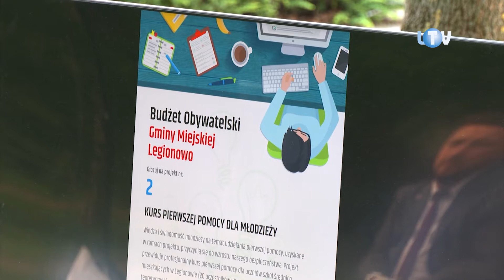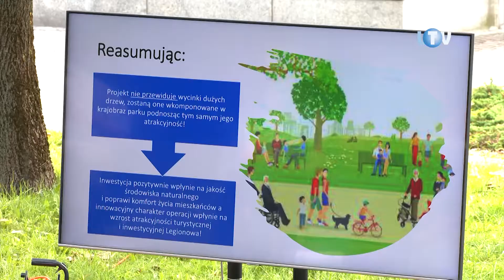Projekty na językach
Po dokonaniu formalności związanych z rejestracją projektów do legionowskiego budżetu obywatelskiego, przyszedł czas na kolejny etap. We wtorek, tuż przed rozpoczęciem głosowania, zorganizowano publiczną prezentację wszystkich dwunastu projektów, połączoną z dotyczącą ich dyskusją. Przy pięknej, słonecznej pogodzie odbyła się ona w parku na tyłach miejskiego ratusza. Warunki do rozmowy panowały więc wymarzone